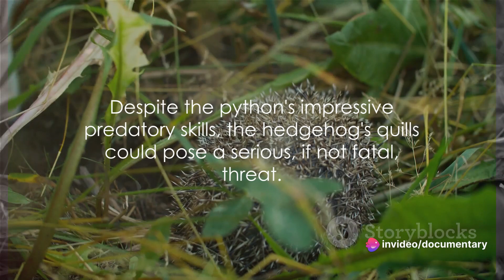What happens when a python swallows a hedgehog 2024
In this intriguing video, we delve into the unusual behavior of a python swallowing a hedgehog. Join us as we explore this fascinating event based on documented animal behavior.

Learn about the incredible capabilities of pythons and their eating habits as we witness this rare occurrence.

Don't miss out on this captivating insight into the natural world.

OUTLINE:

00:00:00 The Unlikely Encounter
00:00:58 The Anatomy of Danger
00:02:59 The Unseen Battle
00:03:57 Nature's Unpredictability